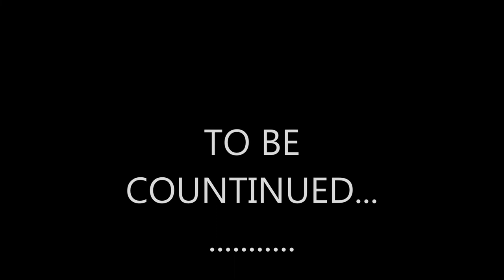am and sams ghostly adventures in hindi comedy and entertaining